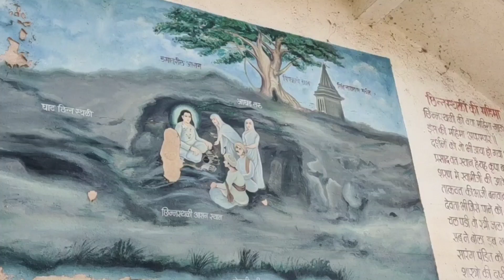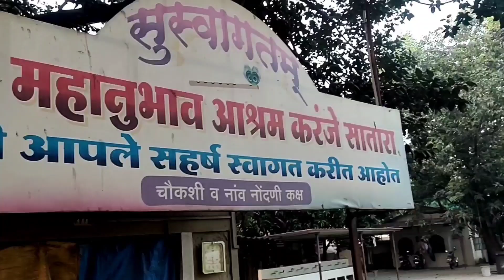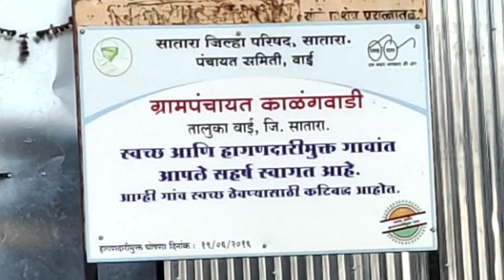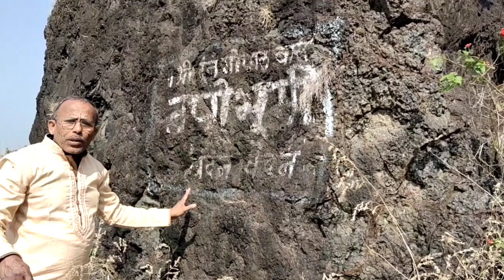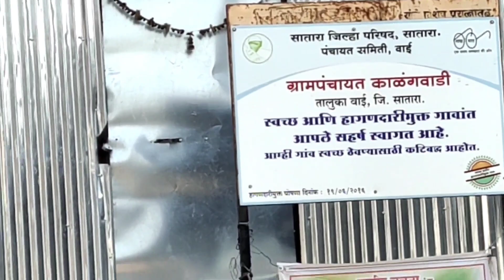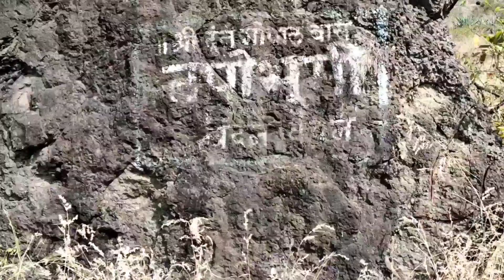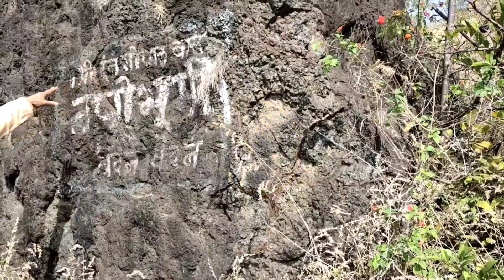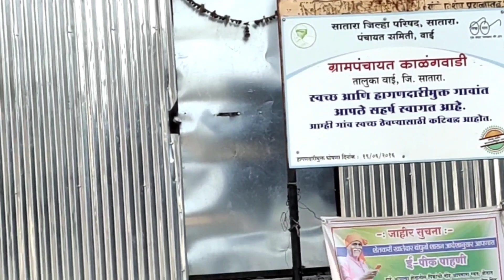चंदन वंदन तपोभूमी | Chandan vandan gad | Prabhakar Pawar | दंतेगोपाळबास चंदन वंदन | Chandanvandan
चंदन वंदन तपोभूमी | Chandan vandan gad | Prabhakar Pawar | दंतेगोपाळबास चंदन वंदन | Chandanvandan satara

आम्ही आमच्या चैनल वर महानुभाव पंथ स्थान दर्शन,व लीळाचरित्र, भजन , कीर्तन,  प्रवचन, आरती, इ.कार्यक्रम अपलोड करित असतो.

आपले अमूल्य सहकार्य व प्रेमासाठी दंडवत प्रणाम

संपर्कासाठी .९९२२४१३९४२

🙏आमचे कोणतेही व्हिडीओ परवानगीशिवाय डाऊनलोड अथवा अपलोड करू नये  🙏